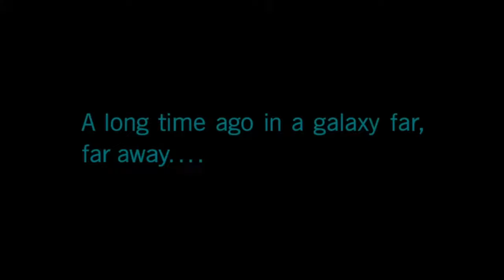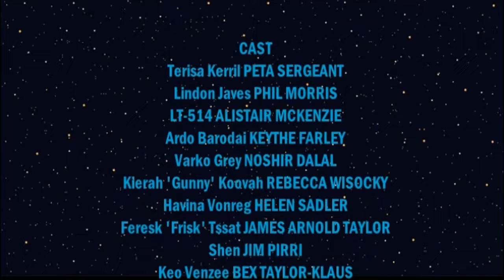Squadrons: A Star Wars Story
It is a time of rebirth! The GALACTIC EMPIRE and its heinous ruler EMPEROR PALPATINE are no more! With the destruction of the DEATH STAR II, peace seems right around the corner for the entire galaxy. The Rebel Alliance is reformed into the NEW REPUBLIC with the goal of spreading freedom across the stars. However, even without its ruler, the EMPIRE still poses a threat. Fractured into a thousand different IMPERIAL REMNANT factions, the threat is still present. ADMIRAL SLOANE has a plan to unite the factions and wipe out the NEW REPUBLIC before it has time to solidify. Join VANGUARD SQUADRON of the NEW REPUBLIC and TITAN SQUADRON of the IMPERIAL REMNANT in this battle for galactic rulership...

This is a film cut of the game Star Wars Squadrons, in case you couldn't tell. It is cut down from 6-8 hours into one cohesive 2.5 hour film, telling the story in as streamlined a way as possible. This was compiled from a Let's Play, but the commentary was tuned down as much as possible. I hope you enjoy and may the force be with you!